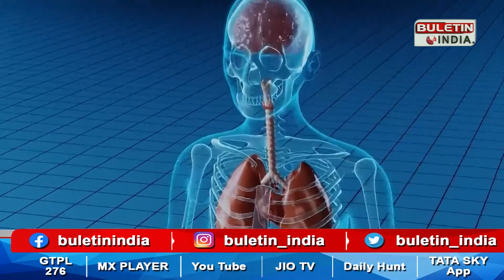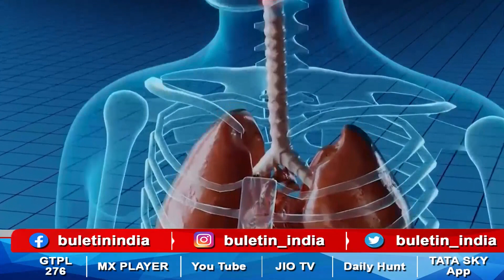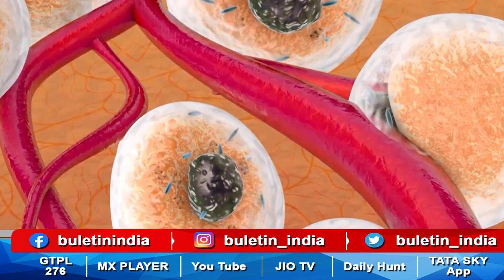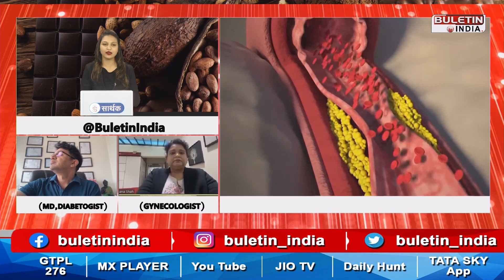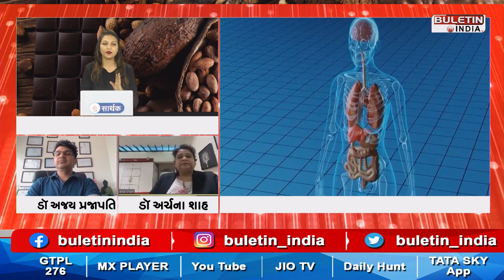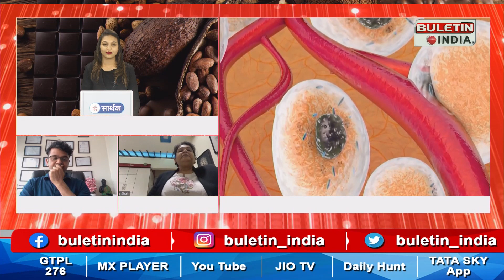DEBATE : કુછ મીઠા હો જાય || Buletin India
DEBATE : કુછ મીઠા હો જાય.